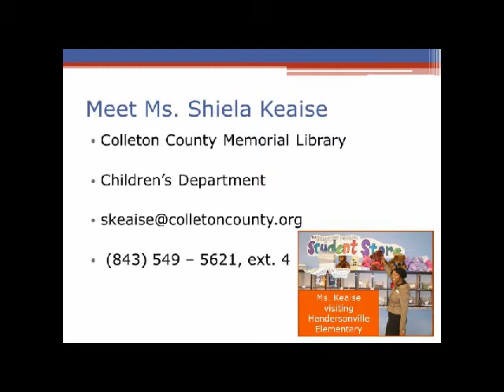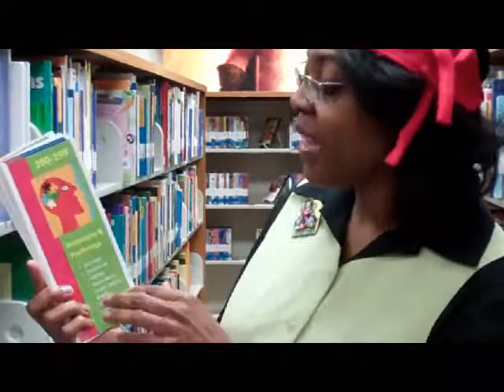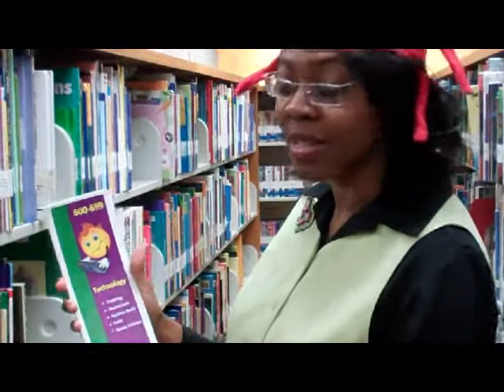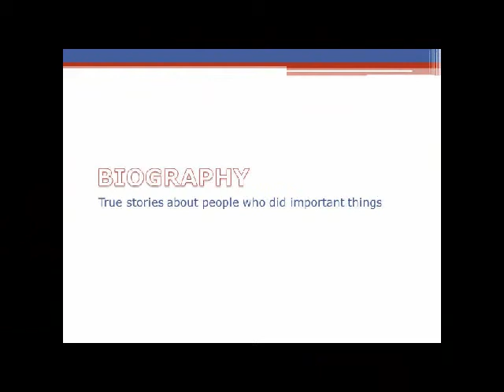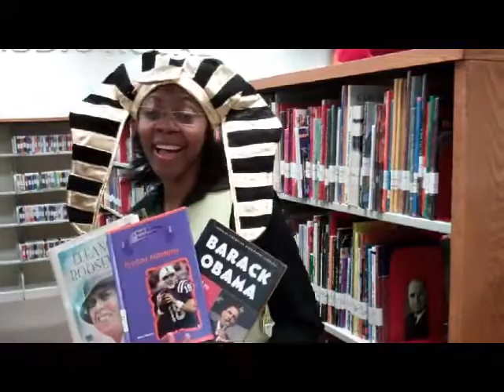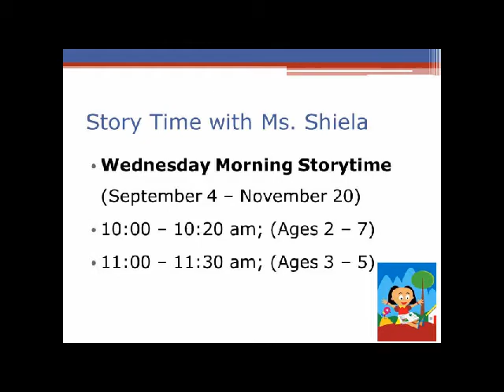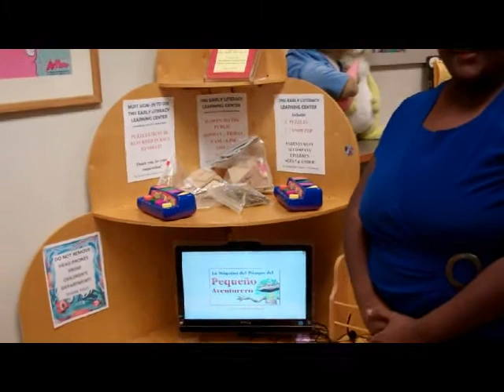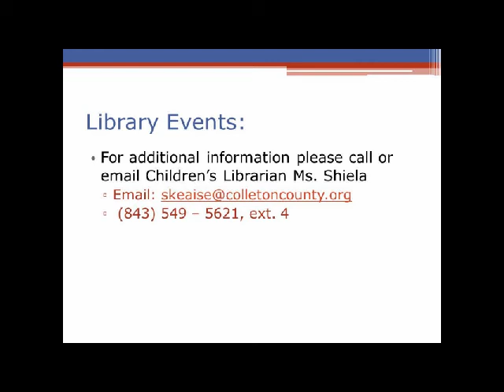Visit the Childrens Dept